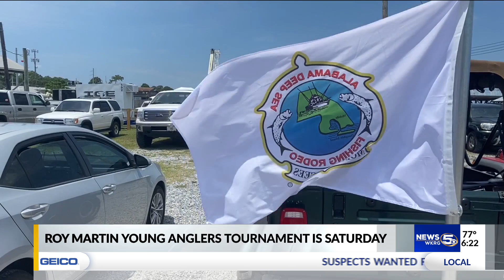'Larger-than-usual' turnout expected for 88th annual Alabama Deep Sea Fishing Rodeo